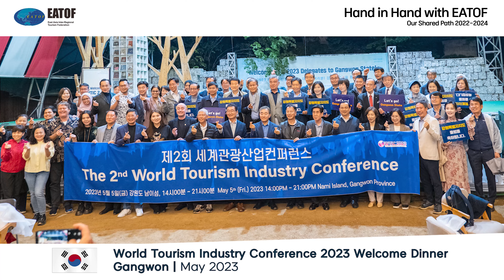Hand in Hand : Our Shared Path 2023-2024